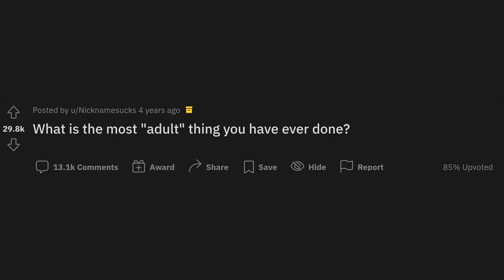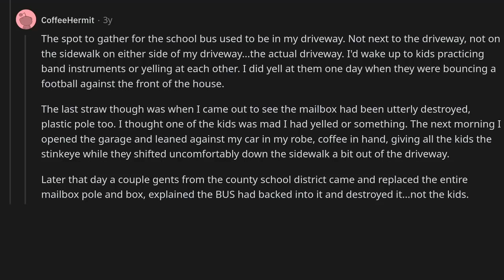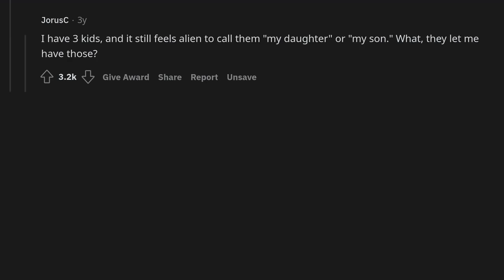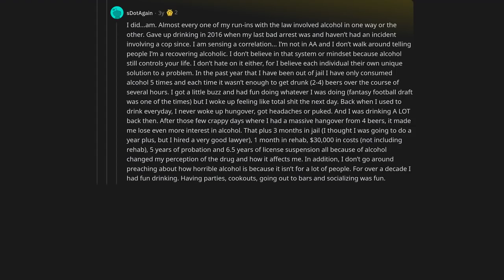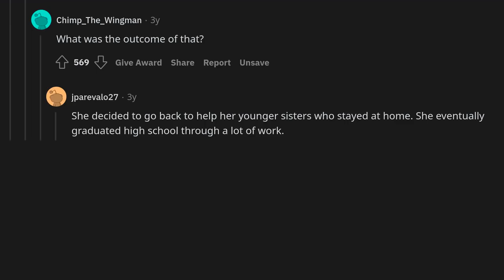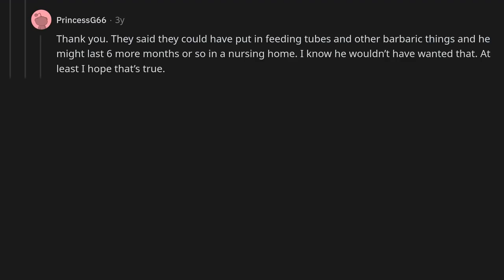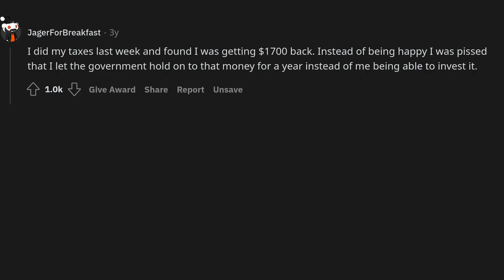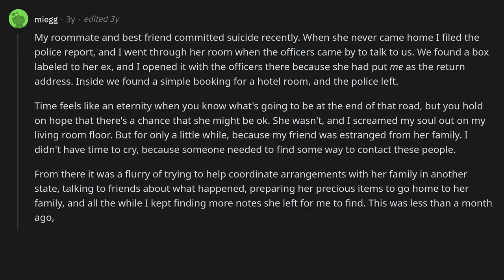What is the most "adult" thing you have ever done?